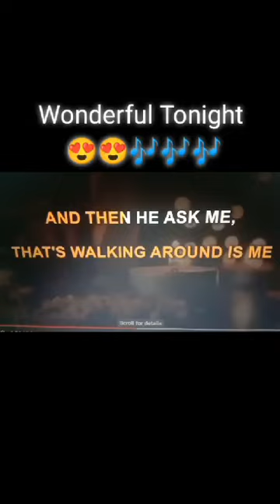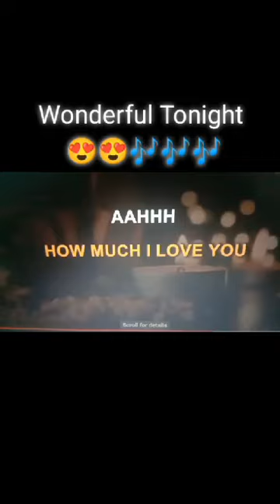sample😁😍 wonderful tonight